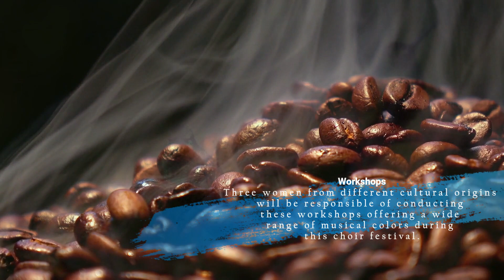Corearte Festivals 2023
We are really looking forward to singing together again. For this reason, Corearte International Festival would like to share with you the Festivals and Choir Tours happening  in 2023.